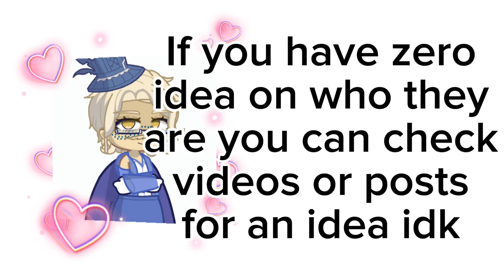Cheese oc qna ?? 😨😨😨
White one is called Brie, he is a cook
Slightly yellow one with the skirt is called Stichelton, very judgeful
Yellow one is called Reggiano, he is a boss of something